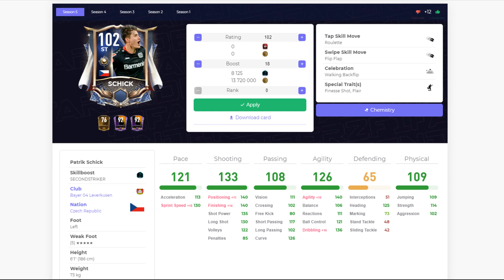Бессмысленный Нападающий Patrik Schick National Heroes Обзор Игрока FIFA 21 mobile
Патрик Шик Национальные Герои как он играет в фифа мобил 21
Приглашение в дискорд группу